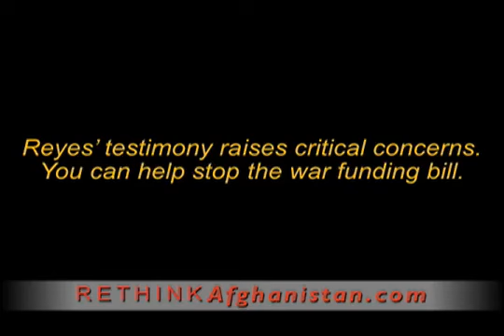Rick Reyess full testimony before Congress